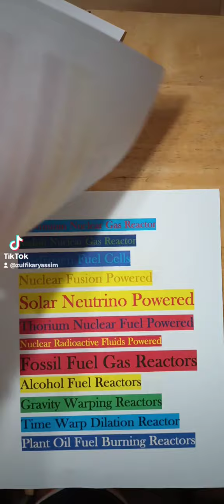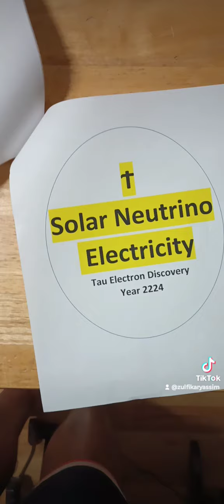POWER SOURCES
Zulfikar Yassim